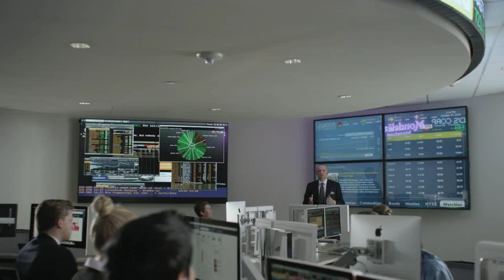2014 Creighton Business Symposium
Students and Employers describe the benefits of attending and sponsoring the 11th annual Creighton Business Symposium, which will be held November 7th at the CenturyLink Center Omaha.